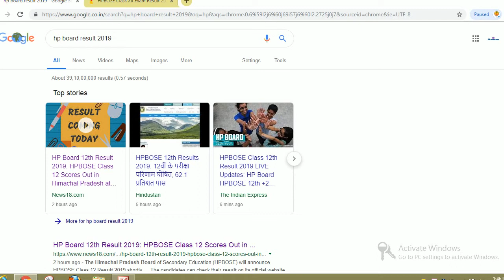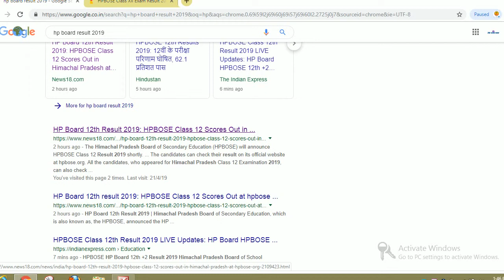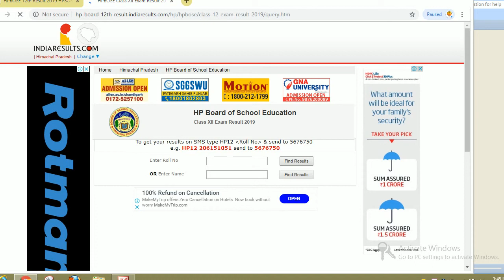hp board result 2019, hp board 12th result 2019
Hello friends

Himachal Pradesh Board HPBOSE 12th Result 2019 will be released on 22nd April 2019 after 11 PM.. Students who have appeared in HP 10+2 Board exams will be able to check their result from this particular page. We have updated the result downloading link on 22nd April 2019. Students are advised to stay in touch with our page and also with the official website to get regular updates of HPBOSE 12th Class Result 2019.